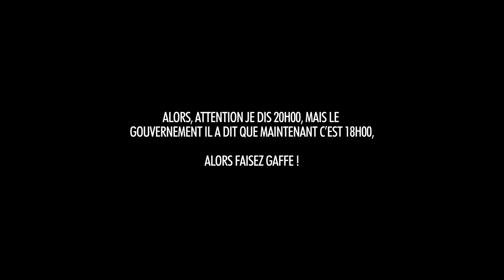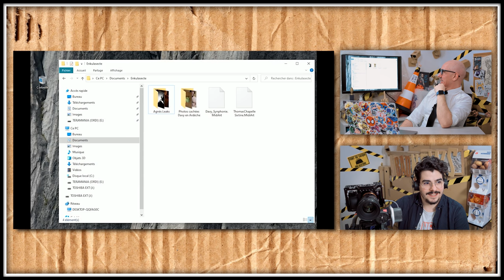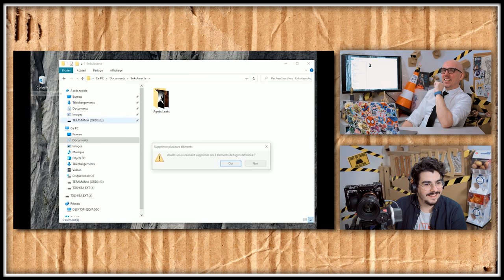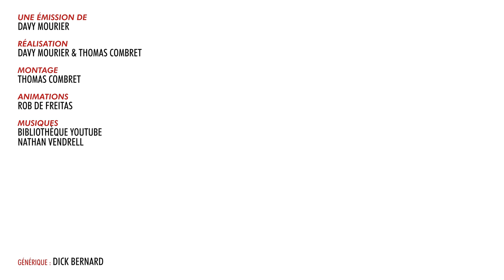BADNEWS #111- À POIL AU DESSUS DES CROCOS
Le bonheur c'est simple comme manger des escargots à poil au dessus des crocos

UN GRAND MERCI AUX DONNATEURS de Décembre

Nicolas Franck Ostralopi Agnes Mourier Nicolas Hansee Damien B Br Jack Julien Bénézech Yvain Chevalier au lion Eve issickofadam Elpicrastshiva Damien Namani Jennifer Da Carmo Maya Erwanix Raphaela Ultimeathome Shabranigoudou Matth X23 Exelsis Dei Alexis Bray Bobby Pereira Christophe Pericardmegustastou Thom_2000 Latatchii Leo Ben Sergio Suzanne Grunner Luke_Skywatcher Minouuuuu Thibault Le Concombre Masque Flo Tom Bimbo Klarykiki Billy Nicolas Gilom Watchinofoye Leopoldd Lyrena Julien Fedou Laurene Lab Amaury Grenier Firefroy Apollinaire Grunner Le Prisme des CrÈateurs Nufy Gyroscott adeline.hullot N.HËrisson Gribouille Thierry Lechevallier Voltage VonHippel Paul Expert Hazel Alexandre Torsadum Paupau60 Jobaka Jabberwocky TheBigXBang ISKAN geoffrey Dowdheur Req FÈlix stevensixkiller Jashharko Olivier mim GaÎlle Amnesiye Batoche Saint BlackSalami Cyrielle Pierro Stephanie Oly Marc Le Labourier Elric Bloodsword Ludovic Josquin Ludestru ChukkyNuggets aikirenshu Lmeur Matthieu Dworkin Damien Skaarbone Fabien Francky VULCHOK FÈlix Koala volant Dohahah Ulrich G remydcf Marina SERAY Olivier toz1108 Harowana MysterJoke Kijusa IsilmÎ Morton Ichabod RÈmi SirPattes Raptor Neuropsy Luyepii Scottzane -CÈCÈ- -Kint- SyphaÔwong Mrs Kyogokudo Penther Pierre.P Charles & Alice MÈlangÈ Yoan Vendittelli Mylie_zolie Lord Yorwan SICK! Pelur ThÈodore Joany Leprince tibeau69 Dr.Oops Tristan Tibout Cy Freytaw Solal Labat Bobor Alexis Activia Vincent ZoÈ Ragasse Justine Tanak Sentrythemadman Boucle denez Bloody_Loki Thomas Dame Andine Tassatux MARCHAL SuperNounours Sarafan fabre RÈmyV Antoine Gervais ChloÈ Halbeu Gikujo Dae31 Adrian dazerkil Division-par-zero Arnaud Boisgard Satyre FranÁois 6PO TanBa Kin K13b3r legrandnain ellda Bananebleue Lychaos Kyne Seb_Balbine Vincent Agathe Nekojita Nabihime An1hl4t0r norbertlegourou chacha JoeHell Marge Graspied Halone Wolfkhan Flan-Lemou Kuentan yopox Xav Desmero _dav_ Elgourdino Joachim Vanoni Florent Vdga Vincent Benou Florent Bouhey versgui Brice gladarius tokyis lalmeras QuiPhenix Ralouf Nussss Bigoudi88 Bophie Slaise elina François P  Nek Philopoulpe CuteLittleWhale Pauline Bloom Matt & Laurie La Beatrie Ardechoo thedayymon Guillaume Marty G . T . Tym Yannoo Cort-X- Adcaelo ChloÈ AG Wolf enstein TomTom nieub Namae Jerem S. NÈlio Vasconcelos Oliboy50 frankman1995 daone FRANCOISPEF Cliko Ced_Lec Vanny Golden Dwarf Kiliak Grollbe Charles-Elie Leroy Olyn Pyrrhos Dauvet Thomas BRISET Siyah Adrien kyusan CimleaK Natosan artart78 jacques kramp pc0mb0 FranÁois Bertrand Morlockq Jean-Marie Arondel epof Ben Ojisan loktora GrandZuzu Xianghua Anthony cocodu54i Nhoam manshoon Victor